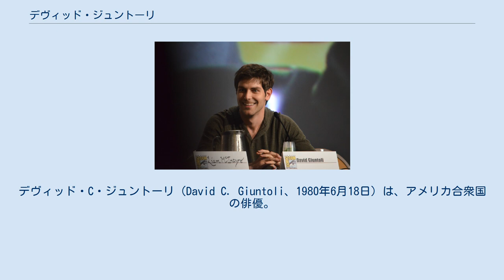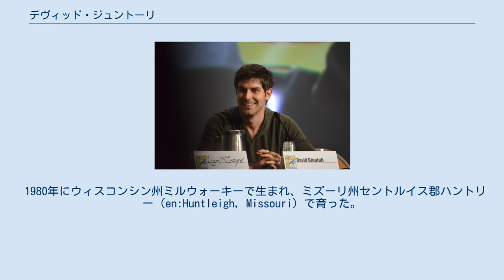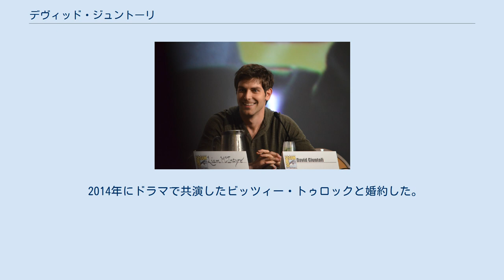デヴィッド・ジュントーリ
デヴィッド・C・ジュントーリ（David C. Giuntoli、1980年6月18日）は、アメリカ合衆国の俳優。
 大学時代、金融業を志望してはいたが、自分には向いていないと感じていた。
そんな折、バーでMTVにスカウトされ、同テレビ局のリアリティ番組『Road Rules: South Pacific』の出演者として南太平洋で3か月過ごすことになり、また『Real World/Road Rules Challenge』の第7シーズンにも出演した。
テレビ出演で賞金を獲得したことによって就職するまでの時間を稼ぐと、次第に舞台劇に興味を持つようになった。
 2007年、俳優業を本格的に目指すため、カリフォルニア州ロサンゼルスに引っ越した。
それ以来、『NIP/TUCK マイアミ整形外科医』『ヴェロニカ・マーズ』『グレイズ・アナトミー 恋の解剖学』『ゴースト 〜天国からのささやき』『Privileged』『FBI失踪者を追え』『コールドケース 迷宮事件簿』などのテレビドラマに出演。
 その後、2011年10月28日にNBC系列で放送開始となった『GRIMM/グリム』の主人公、ニック・ブルクハルト刑事役として採用された。
同番組は、2017年にシーズン6をもって終了した。
日本では2013年に放送開始となった。
 1980年にウィスコンシン州ミルウォーキーで生まれ、ミズーリ州セントルイス郡ハントリー（en:Huntleigh, Missouri）で育った。
 1998年、セントルイス・ユニヴァーシティ高校（en:St. Louis University High School）を卒業。
2002年、インディアナ大学ブルーミントン校を卒業し、国際ビジネス・金融の学士を獲得した。
 現在は、『GRIMM/グリム』の舞台・撮影地であるオレゴン州ポートランドに住んでいる。
 2014年にドラマで共演したビッツィー・トゥロックと婚約した。